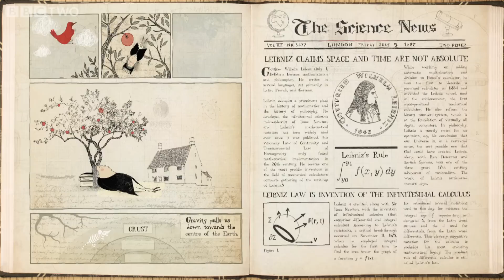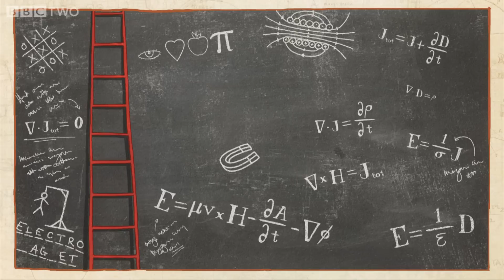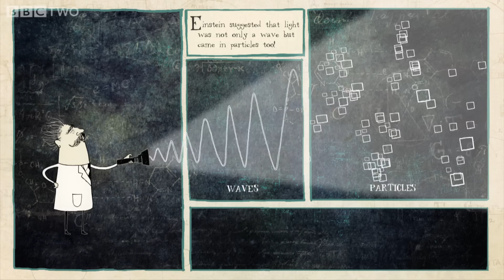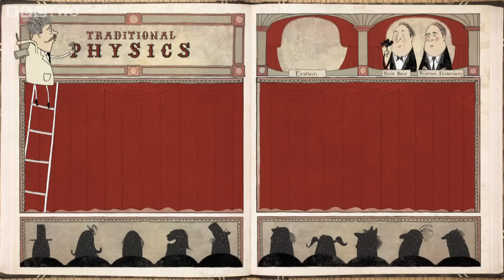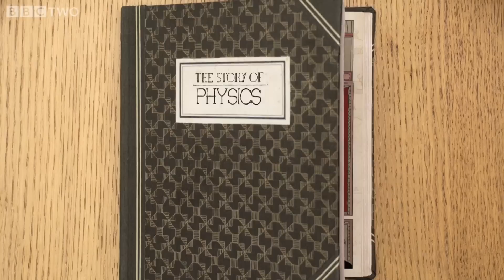The Story of Physics: Extended Version - Dara O Briain's Science Club - Episode 2 - BBC Two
Balls, pendulums, apples and magnets all played their part in the story of modern physics, but then things got weird. And when Albert Einstein combined time and space, things got even weirder - step forward quantum uncertainty, black holes and the Big Bang.

Find out more at bbc.co.uk/scienceclub

Voiced by Dara O Briain, animated by 12Foot6 for the BBC.